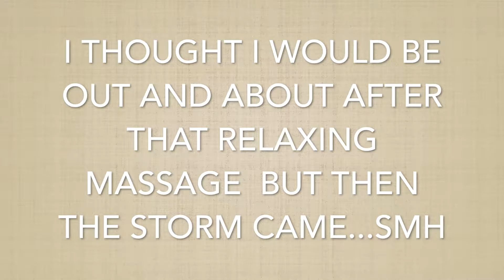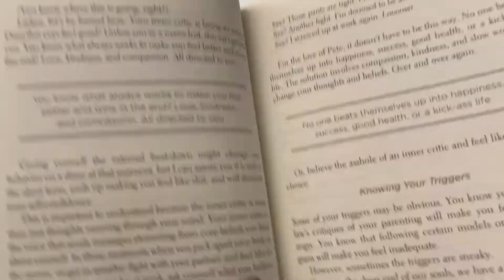Self-Care/Reflective Vlog: Pampering Myself + Updates + Upcoming Wig Sale!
Has it really been since September since I last posted a video?? Oops! Well I'm back yall after a much needed break! I wanted to vlog to catch up with yall, engage in some self-care and allow myself to reflect and process my thoughts, whlie preparing for the new things to come that I'm working on! There will be a BLACK FRIDAY WIG SALE COMING!!!

(last wig left on the site until black friday!

Timestamp:
00:00 INTRO
0:29 PAMPERING
3:24 LET'S CATCH UP!
16:04 EAT + SHOP
16:32 OUTRO

🔸 Products Mentioned:
-Duvolle Skin Care Brush/System:
Your Radiance Spin-Care System: $28.50